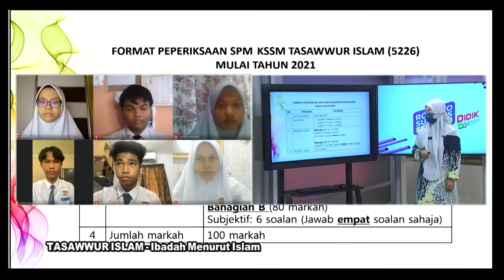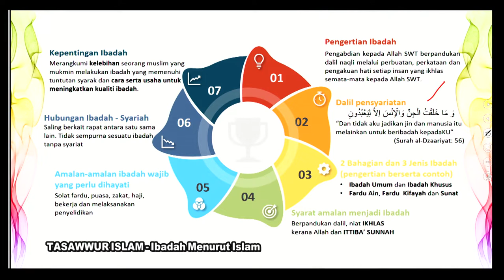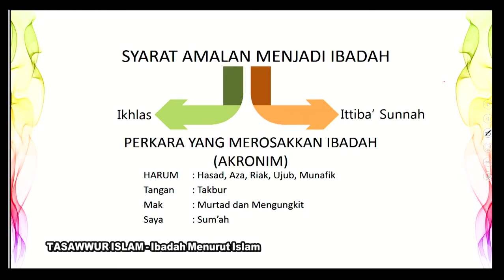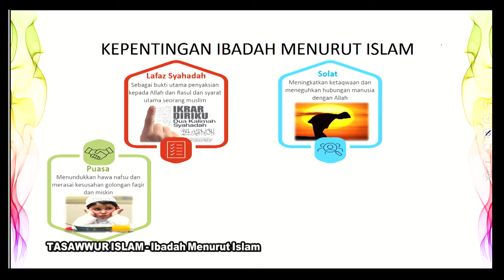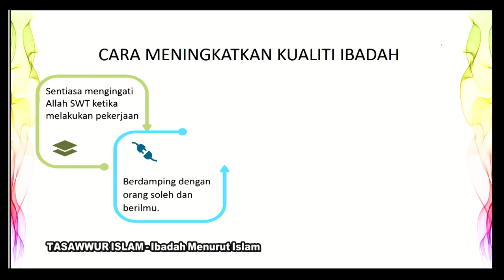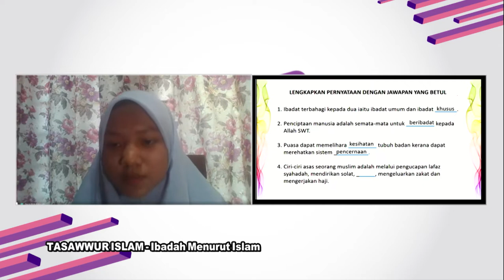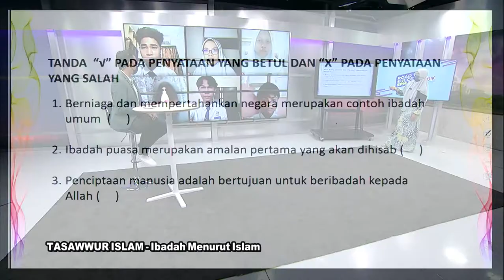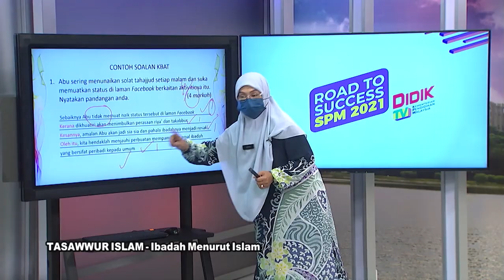DidikTV RTS SPM 2021 Ep 238 Tasawwur Islam Ting 4 Bab 3 Ibadah Menurut Islam